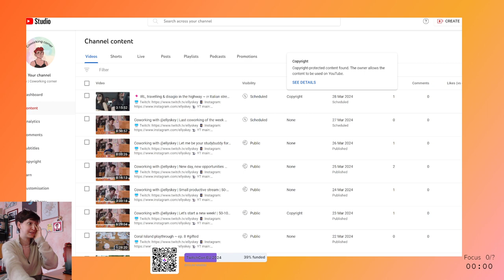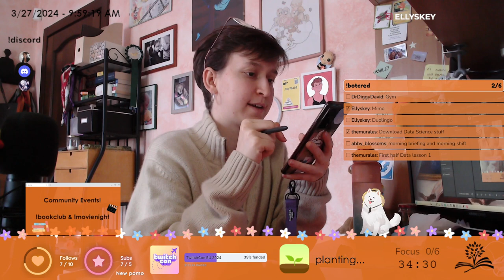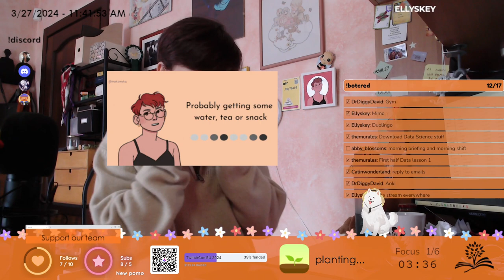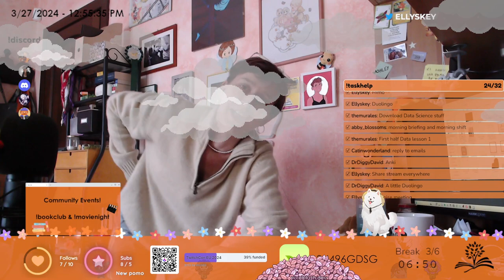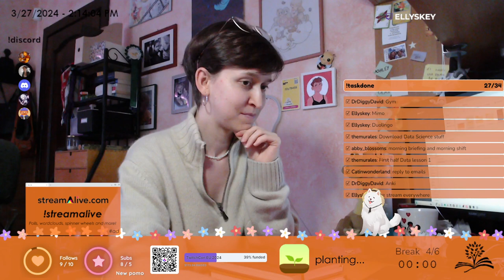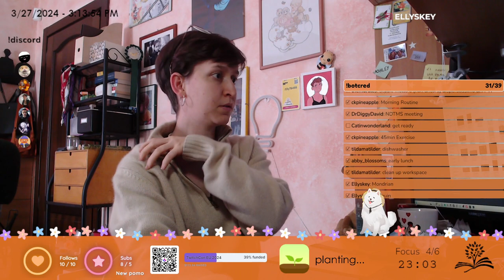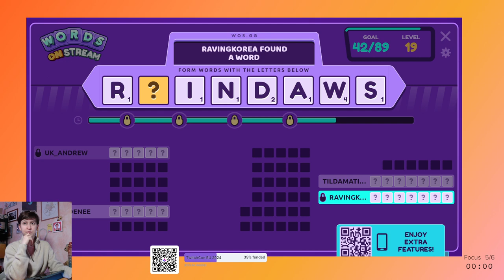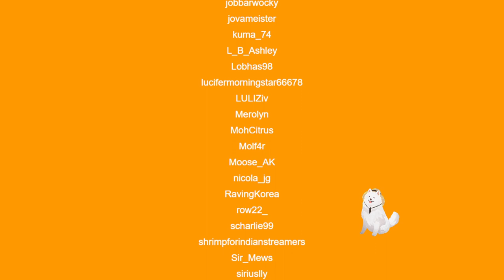Coworking with Elly | Your daily dose of motivation | 50-10 pomos, 27th March